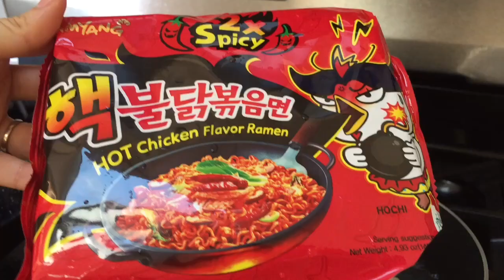Vlog 17| Mỳ Cay Samyang Với Tôm Và Nấm Siêu Ngon